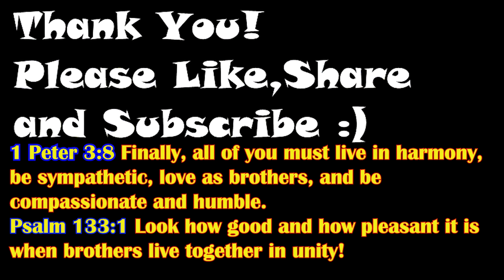BJJ 14 | No Coaches | Berimbolo Move, Single X Guard | Rolling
* Cleaning my diet **BP140/110 @34** need to be more serious about food
* I'm trying to learn Boxing at home or at least have a basic skills and knowledge ( Back then i really wanted to learn boxing but there were no schools near Baguio or Trinidad but now a days its possible because of youtube, i can learn at home )
* I need to be fit lower my Body weight ( Ideal is 65kg-68kg )
* Improve Diet, learn about other diets, food nutritionDevelop skills / Learn at home
TRAINING AT HOME IS CONVINIENT /
I practiced editing my past videos. I'm new with you but trying to learn anything about it.